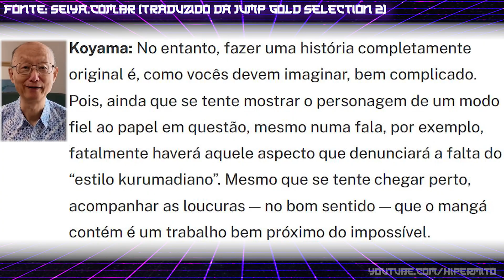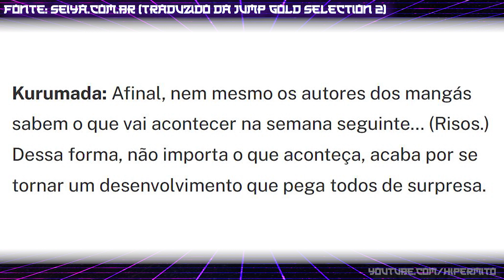EPISÓDIOS DE SAINT SEIYA QUE NÃO FAZEM DIFERENÇA | Evolução de poder dos 5 Cavaleiros de Bronze #2.1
Dócrates, Cavaleiros Fantasmas, Cavaleiro de Cristal, Cavaleiro de Fogo, será que esses personagens adicionam alguma coisa à história de Saint Seiya ou são só para "encher linguiça"?

Nossos outros canais:
⛩️ Animes e mangás: @pedemangas
🎮 Lives de games indies: @rodaindie

🔥 AJUDE A MANTER O COSMO DO HIPERMITO QUEIMANDO!
Produzir conteúdo tem custos e cada vídeo leva muitas horas de trabalho, abaixo estão algumas formas com as quais você pode nos ajudar a continuar trazendo vídeos para você!

🦊 Compre semijoias e acessórios na VulpShop, assim você ajuda o canal e ainda fica estiloso ou presenteia aquela pessoa especial

💳 Vai comprar algo na Amazon? Entre por esse link e ajude o canal

🤑 Ganhe 30 dias GRÁTIS de Amazon Prime

📖 Compre mangás de Saint Seiya pelos links abaixo:

📚 Kanzenban Cavaleiros do Zodíaco
📚 Lost Canvas
📚 Reimpressão NewPop Episodio G
📚 Saintia Shô
📚 Mangás em geral

🛍️ Vai comprar na Shopee? Use esse link para nos ajudar

🙏 Você também pode fazer uma doação pelas opções abaixo:

💰 Não tem PicPay? Instale com nosso link e ganhe R$ 10,00!
💙 Ou deixe um "Valeu Demais" aqui no YouTube!

MUITO OBRIGADO!

🎸 Siga também nosso amigo @MrMaurorap que fez algumas trilhas aqui do canal!